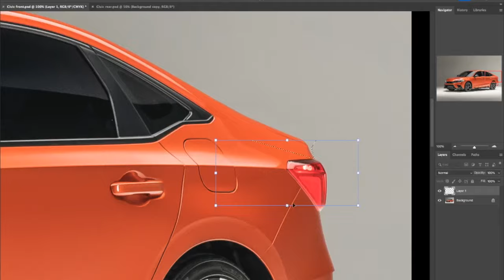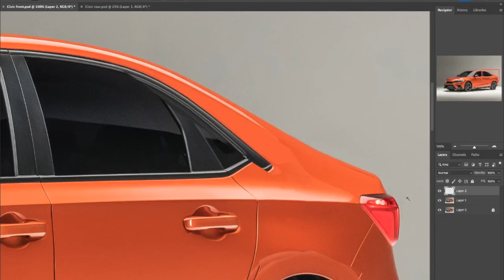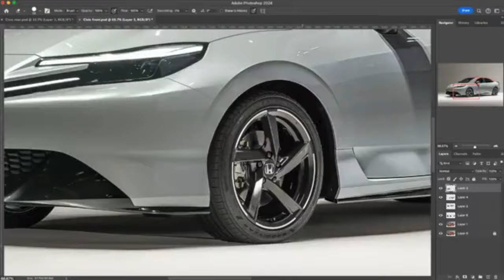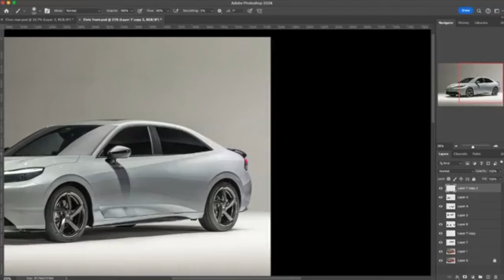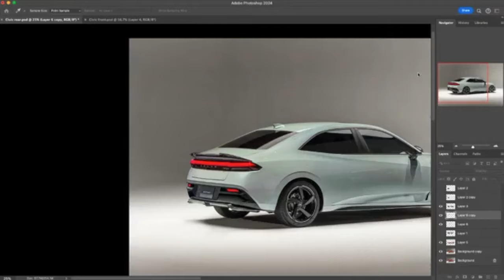Honda Civic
The current eleventh-generation Civic (FE) was revealed as a prototype sedan in November 2020. I believe the next generation Civic is on the way. Here I imagine it carrying the 2023 Prelude concept's styling on a Civic FE's platform that's been lengthened in the wheelbase. Angles of front and rear windscreens are adjusted too.